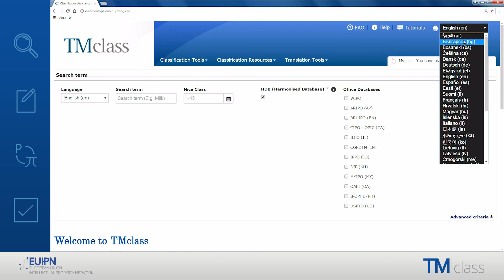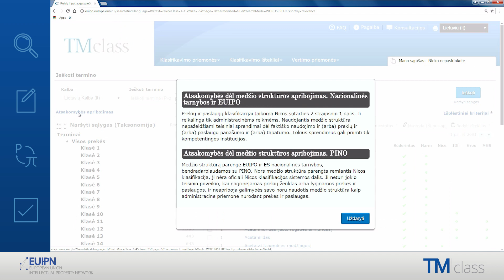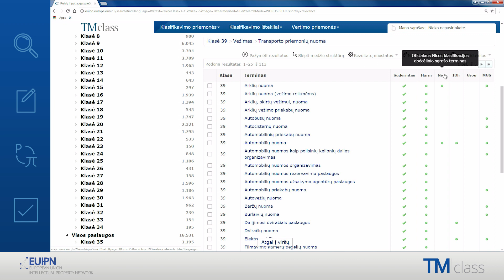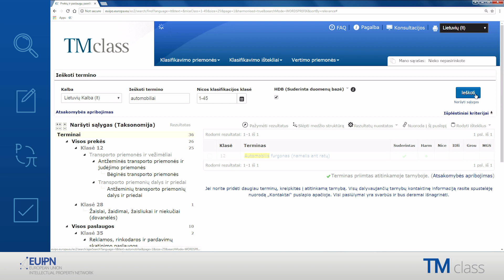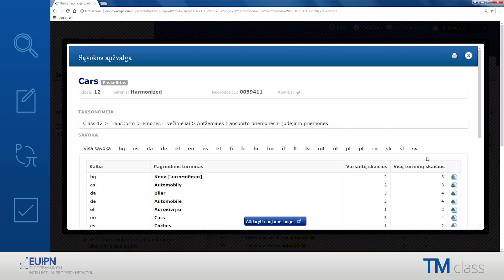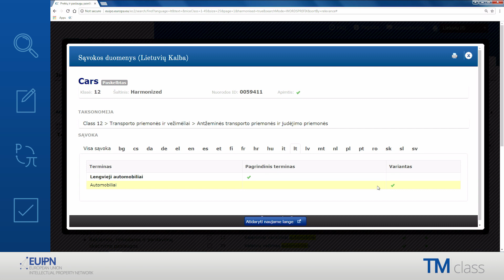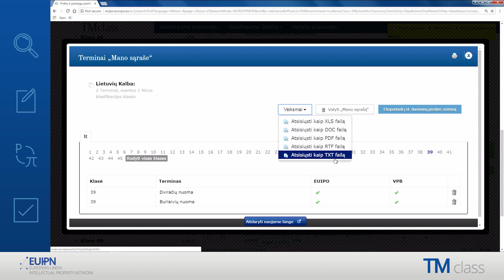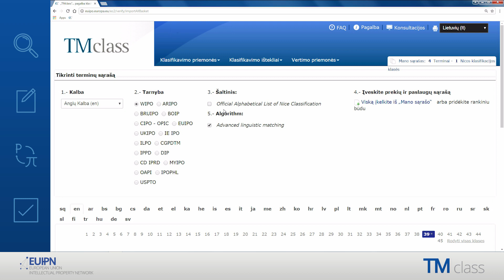Kaip naudotis TMClass paieška?